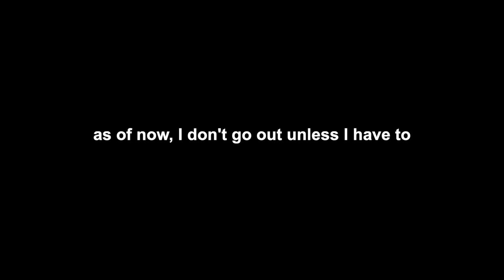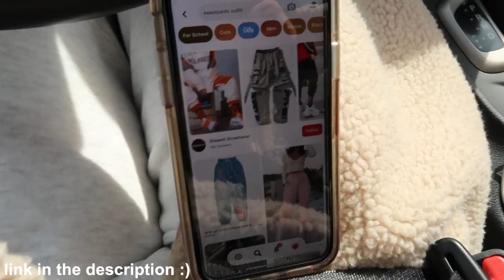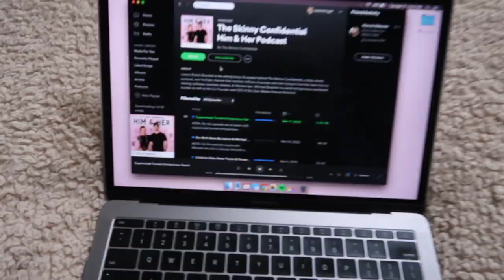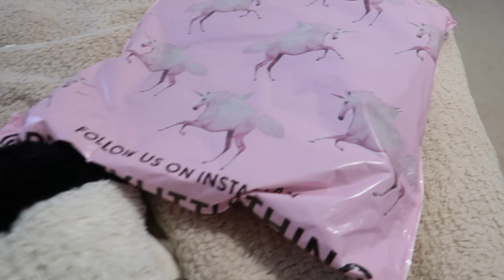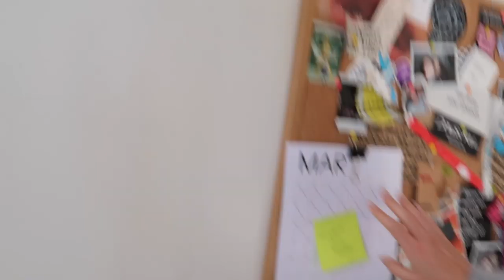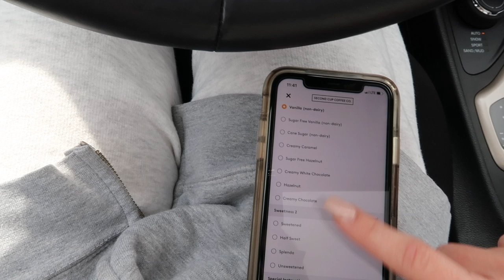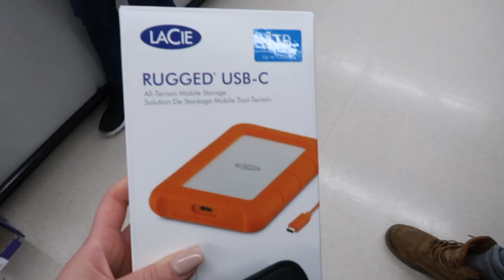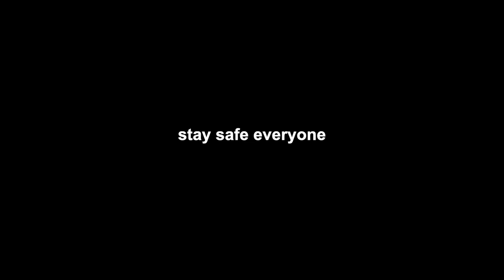WEEK IN MY LIFE | coffee, cleaning, packages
weekly vlog from last week (march 16th - 20th)
corona just started getting serious in canada at the beginning of the week. the beginning of the vlog I was going out a lot, but I am not anymore :)

makeup remover
purple shampoo